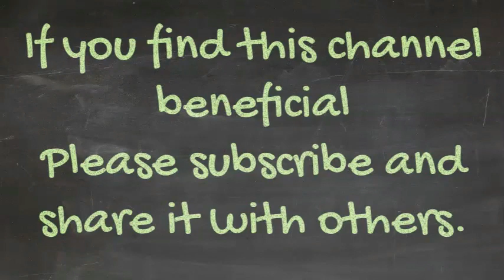Assalaamuálaikum to Viewers